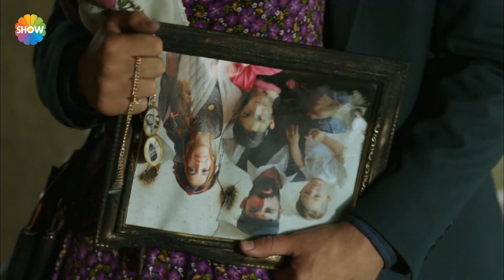Fatma, anne ve babasını kaybettikten sonra amcasının yanına konağa gelir! | Fatma Kolajları 1. Bölüm